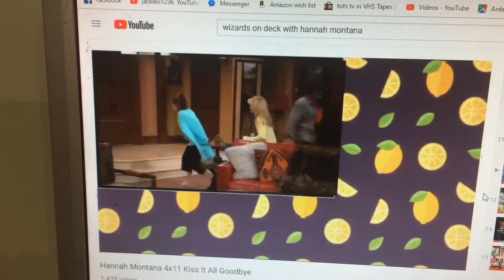4 January 2019